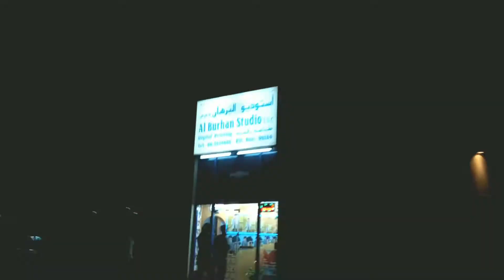Thursday in Dubai is like 😘😘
Weekend in Dubai = long rides + awesome food + beautiful sky scrapers
Songs played 👇
 Best Songs for Playing League of Legends #4 ►
For download